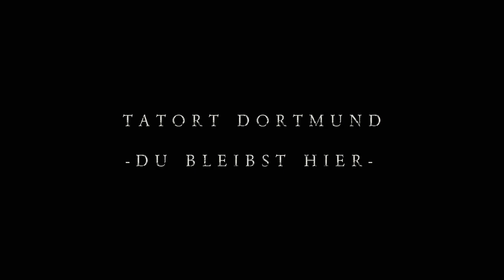Du bleibst hier (Faber und Jupp)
Die Geschichte zwischen Faber und seinem Vater war der bewegende Kern dieses Films. Ich fand es sehr eindrucksvoll, wie das alles gestaltet wurde. Vor allem dieses Gefühl dabei und natürlich die schöne, auch ein wenig sentimentale Darstellung der Menschen des Kreuzviertels. Mir hat es gefallen. Aber es gibt auch so gut wie nichts, was mir im Dortmunder Tatort nicht gefällt. :)